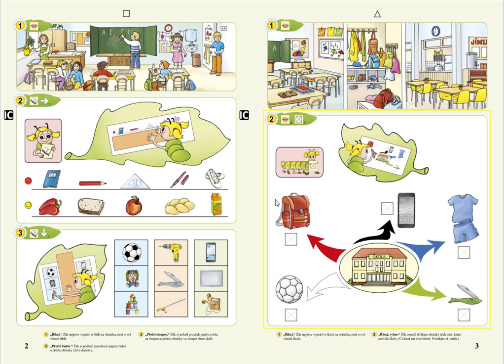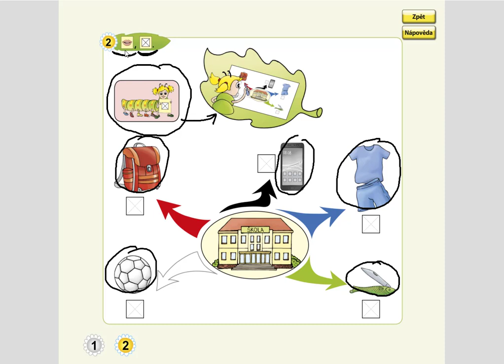Vyvození zadání: "Vybírej", ŽIVÁ ABECEDA, str. 3, cv.2